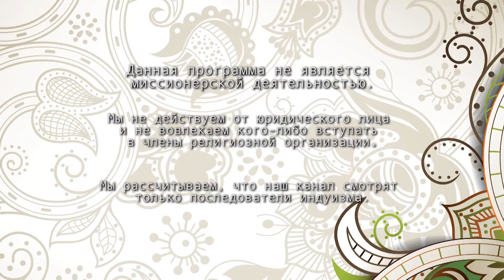Взрывная волна Красоты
Лекция в Лахтинском ашраме ШЧСМ, посвященная Шри Гаура Пурниме - Дню божественного явления Шри Чайтаньи Махапрабху. 12 марта 2017 года